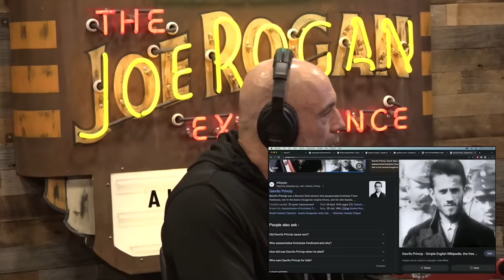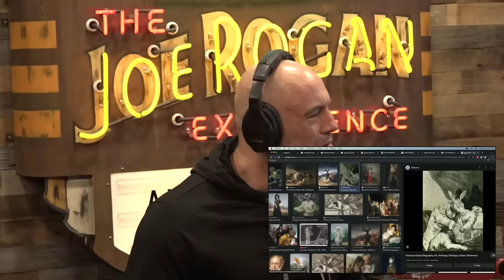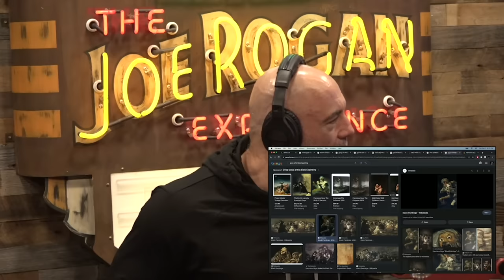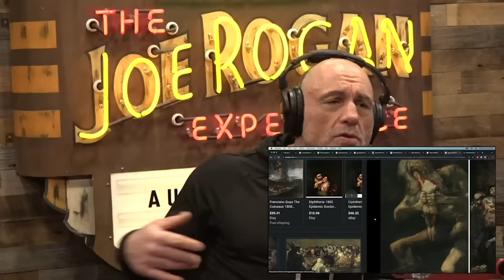Shane Gillis on WWI and the Paintings of Francisco Goya